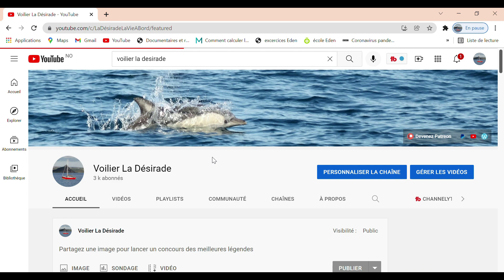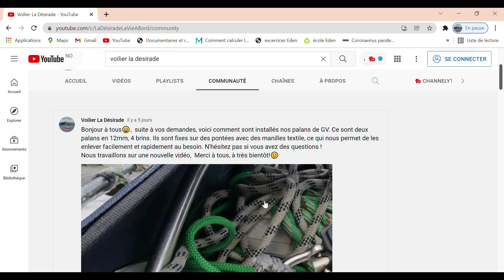115- Un bracelet de survie en cadeau vous attend/3000 abonnés Voilier La Désirade navigue en Norvège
En cette nouvelle année, nous avons envie de vous faire un cadeau, et l'un d'entre vous en aura 2!
Nous vous montrons comment fabriquer un bracelet de survie, et vous me direz pourquoi ce bracelet est de survie?🤔Pratique en mer comme au camping ce bracelet permet d'avoir toujours au moins 1m50 de bout fin accessible autour du poignet !
Voici le TUTO de ce premier cadeau, ensuite celui qui répond le premier dans les commentaires à la question en fin de vidéo, recevra ce bracelet !

💖Merci beaucoup pour vos soutiens💝

(Janvier 2022)

QUI SOMMES-NOUS?

Nous vivons et voyageons en voilier depuis 2010. Dès que l’endroit répond à nos attentes, nous nous y arrêtons. Nous visitons les alentours, rencontrons des gens, entretenons et modifions La Désirade et en profitons pour remplir la caisse de bord. Ces escales longues de quelques mois permettent à Eden d’être rattacher à une école locale sans arrêter l’école à bord.